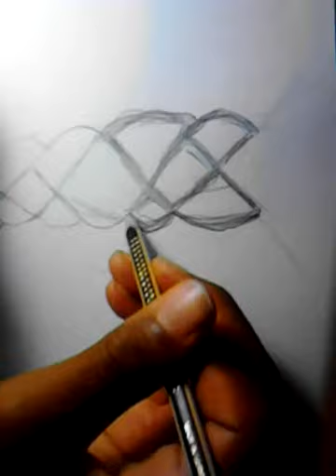Wie man Zöpfe malt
Heute zeige ich euch wie man Zöpfe malt (ohne Licht Einwirkung) und dieses mal ist zwischen denn Videos weniger Platz. Es wird noch ein weiteres folgen.Abo. Sub.